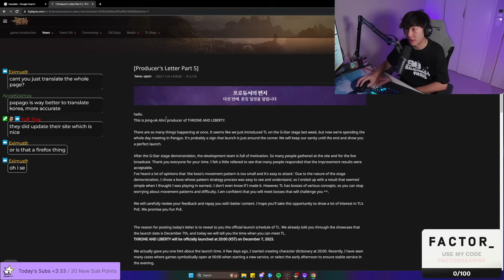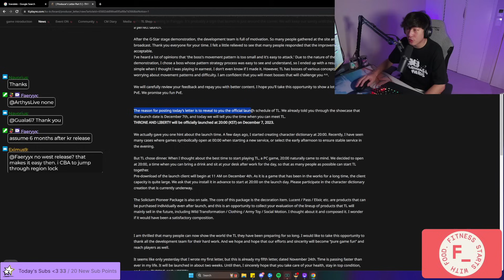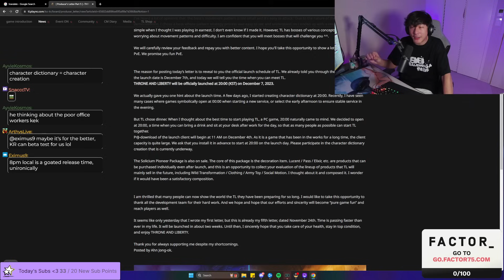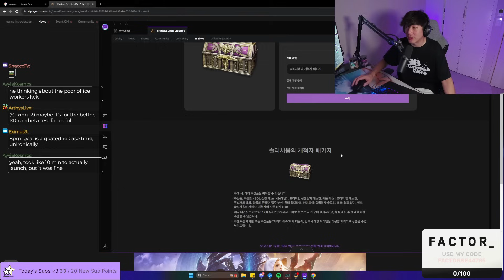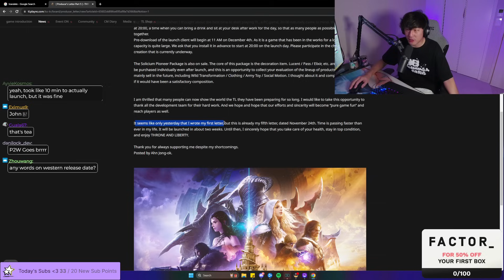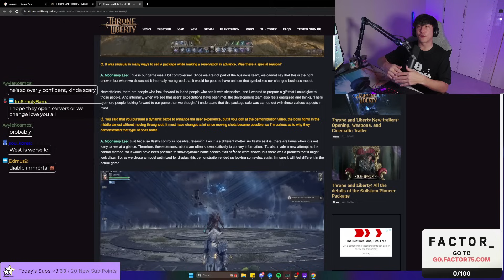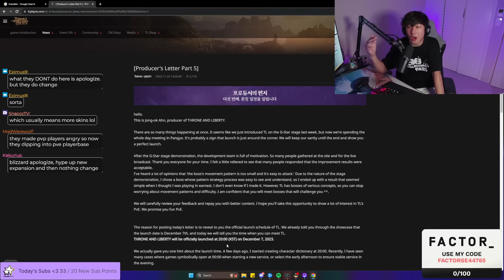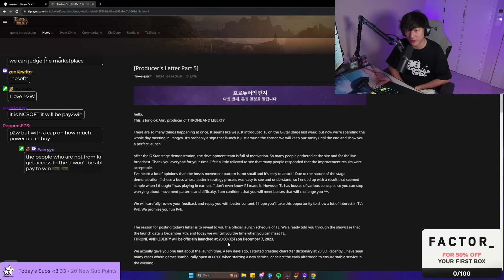Throne & Liberty's Producer makes an announcement before launch...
T&L's Producer just released another announcement with less than 2 weeks left until launch.  Kanon reviews the announcement and shares his thoughts

Join our eng speaking TL community on discord and twitch!  Will be going hard during KR launch.

Reacts/IRL/Podcast Channel:  @kanonirl
Clips Channel:  @kanonplays

Catch Kanon on Twitch and join the 1HP family!

Game hard w/ Gamersupps! Waifu T-shirts & Cups, Energy Drink Supplements!